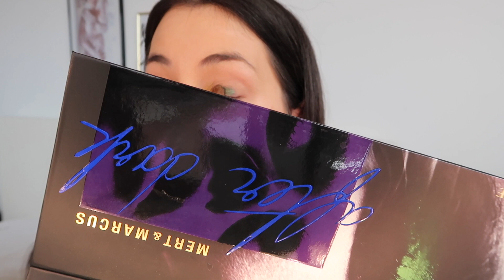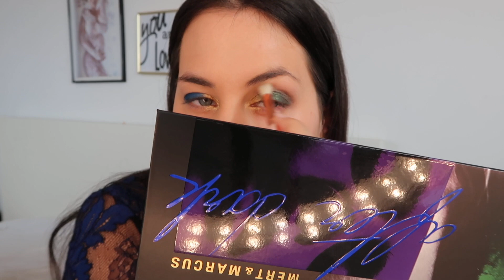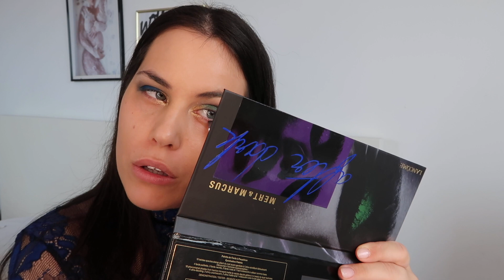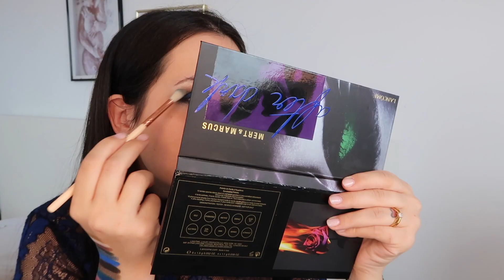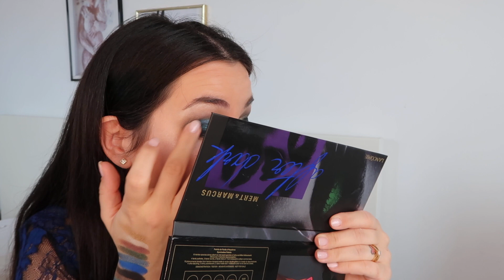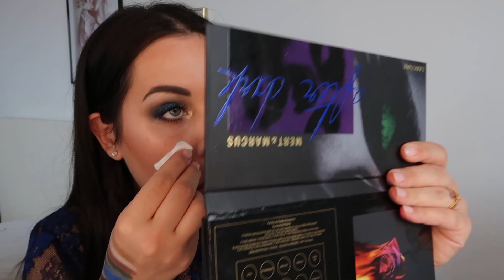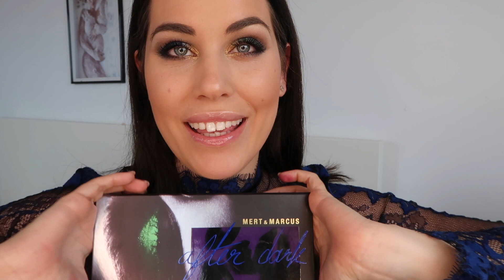GLAM Грим в СИНЬО или ЗЕЛЕНО? Lancome x Mert&Marcus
Следвайте ме в instagram: rockstarslovenadi (личен) и beauty.by.nadya (грим) Facebook: Nadya Sivkova Make Up, web & blog